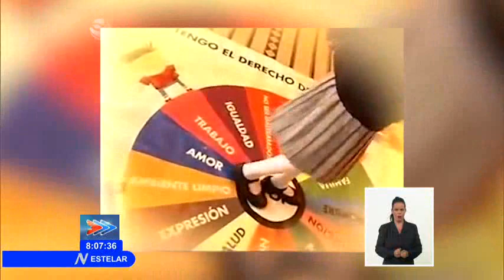Cuba: Sesiona Foro Antimperialista en Defensa de los Pueblos de forma virtual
El interés de EstadosUnidos por reconstruir un mundo unipolar bajo su poderío se expresa en estrategias de dominación que violan sistemáticamente los DerechosHumanos. Así quedó evidenciado en el ForoAntimperialista en Defensa de los Pueblos que sesiona de forma virtual hasta este viernes.